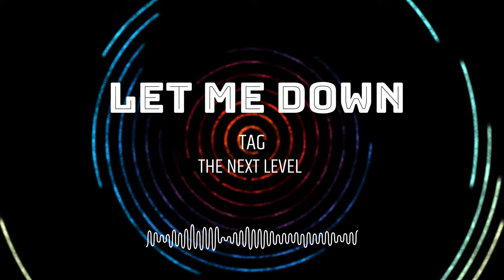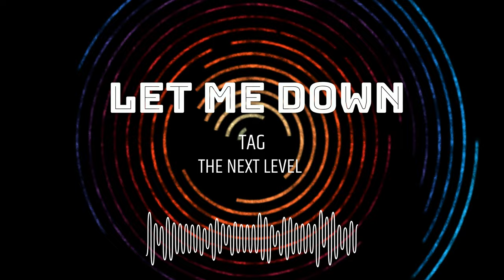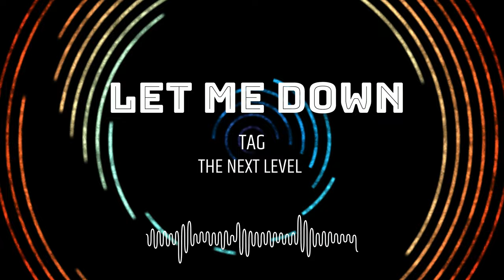Let me down By Tag newmusic edm fruitloops yt beats #1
Description:
Dive into the enchanting world of Slow EDM of soothing melodies, evocative rhythms, and ethereal vibes that will captivate your soul.

🎧 Immerse yourself in this unique collaboration, where musical talents unite to create something truly magical.

🌌 Close your eyes and let the waves of sound transport you to a realm where bass drops are like thunderclaps and the melodies are as vibrant as a cosmic light show. This song isn't just music; it's a sonic adventure that paints vivid landscapes in your mind, fueled by its explosive soundscapes and mind-bending drops.

🌟 Don't miss out on being one of the first to witness the birth of a dubstep classic. If you're ready to be swept off your feet by a torrent of electrifying beats, then this track is your gateway to audio euphoria.

 / tagurmomisit

 / tagurmomisit

 / ucjkijxqh89vl.  .